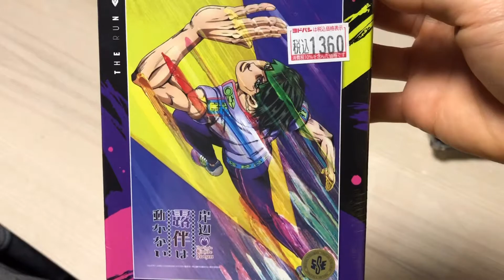ジグソーパズル【208ピース】ジョジョの奇妙な冒険 岸辺露伴は動かない jigsaw puzzle jojo's bizarre adventure Thus Spoke Kishibe Rohan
ジグソーパズル【208ピース】ジョジョの奇妙な冒険 岸辺露伴は動かない アニメ jigsaw puzzle 208pieces jojo's bizarre adventure Thus Spoke Kishibe Rohan anime